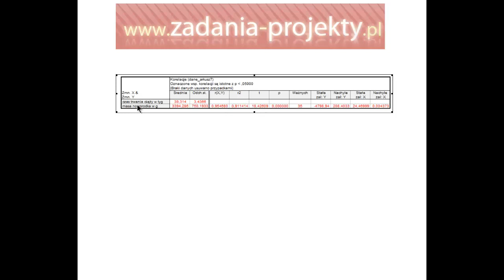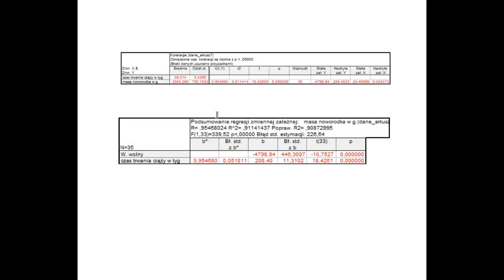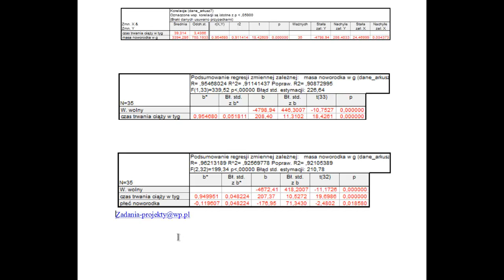Statistica korelacja test porównanie regresji prostej i złożonej testy t-Studenta i Fishera